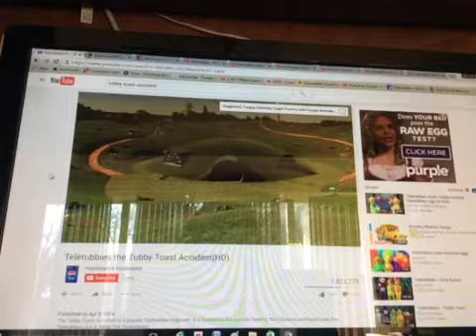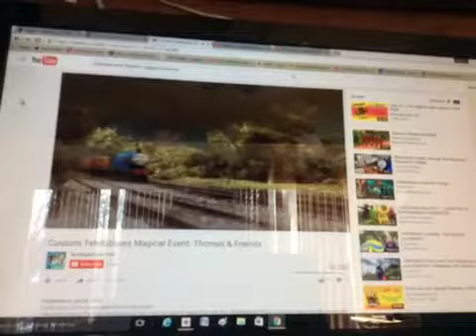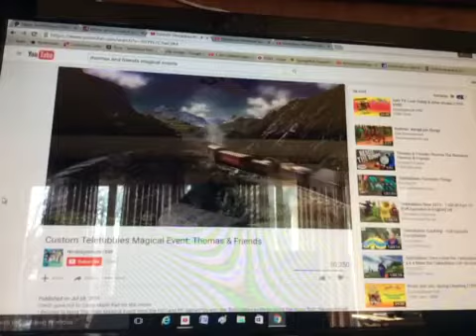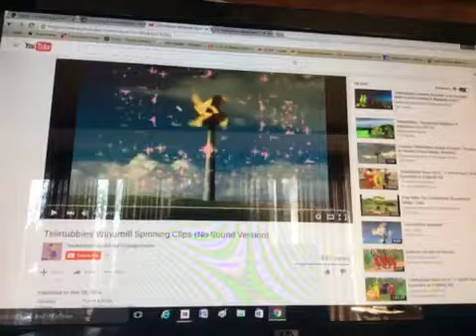Taylor Swift And Friends Magical Events S1 E3: Thomas And Friends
Taylor Swift and Selena Gomez, watch Thomas And Friends. 🚄🚝🏤🚦🚥💺